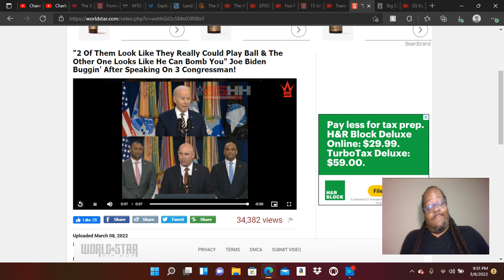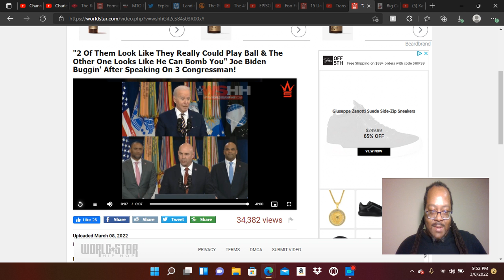Joe Biden Buggin'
"2 Of Them Look Like They Really Could Play Ball & The Other One Looks Like He Can Bomb You" Joe Biden Buggin' After Speaking On 3 Congressman!